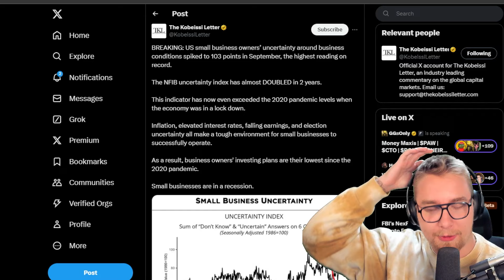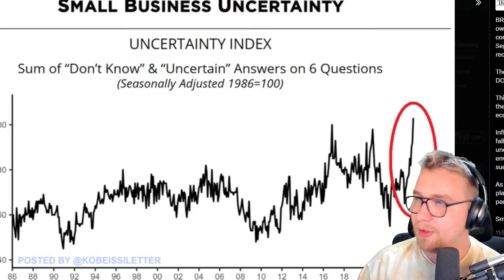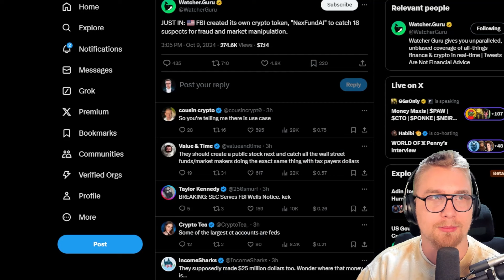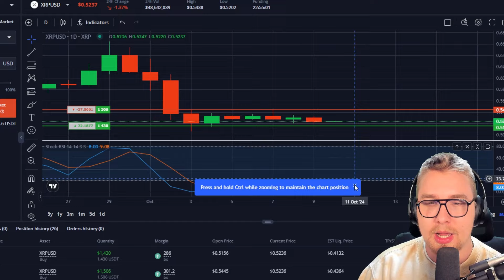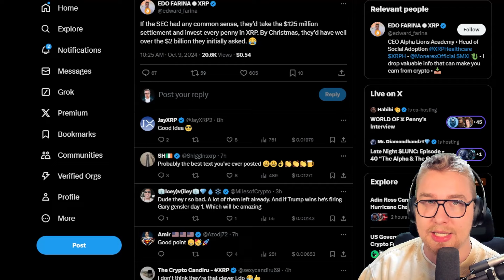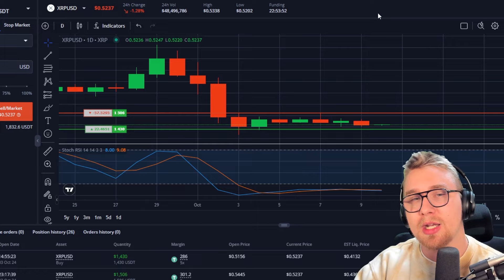XRP - THIS CHINA NEWS IS INSANE! BIG CHANGES COMING!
(Get $50 Dollar Bonus for signing up + another $50 once you deposit $100)

You can cover UP TO 50% TRADING FEES with Bonuses

✩ALL SOCIALS ✩